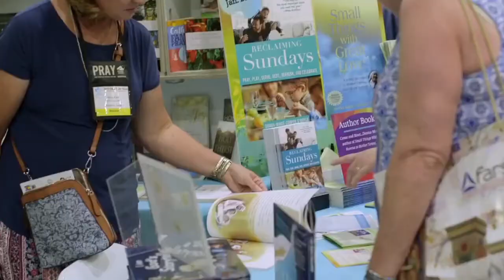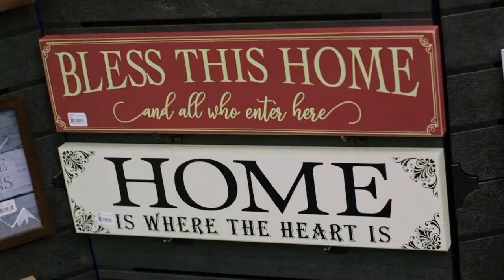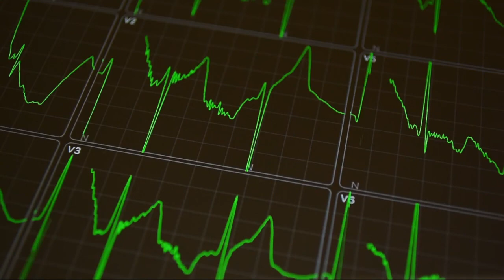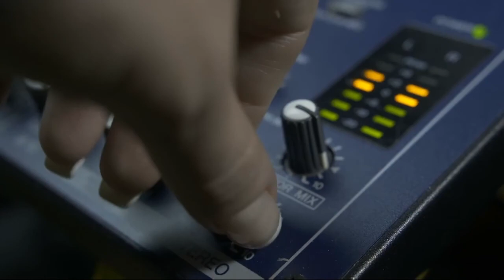Sewing Hope#136: The Greatest Commandment (Part 2)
Anne and Bill talk about the greatest commandment on this episode of Sewing Hope.